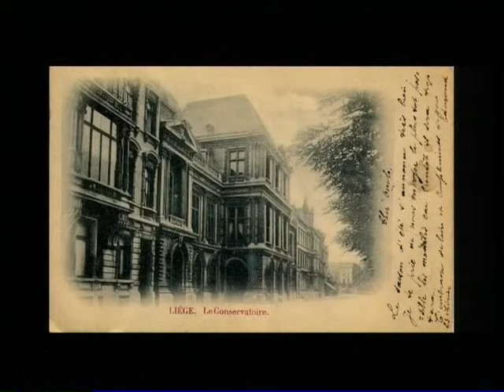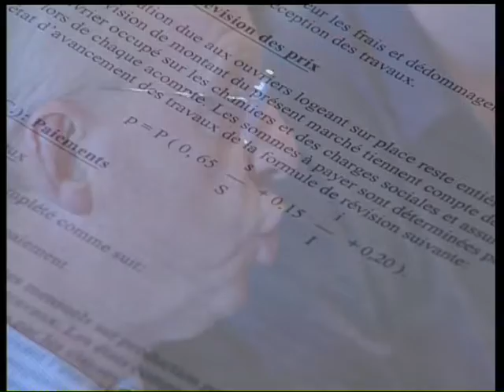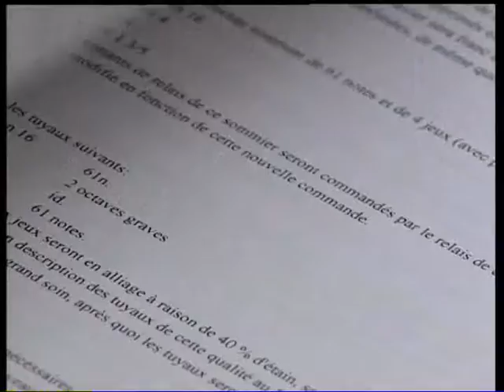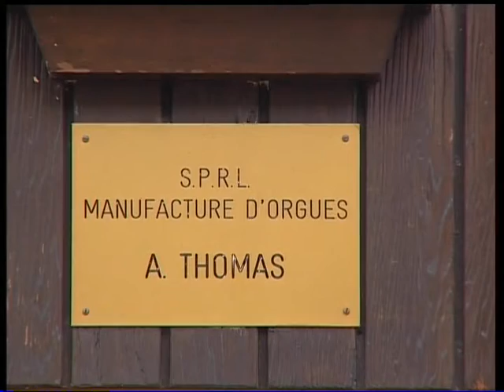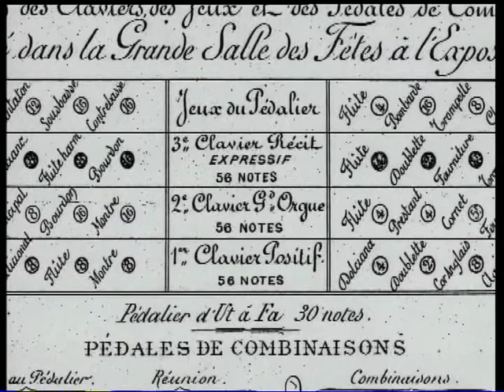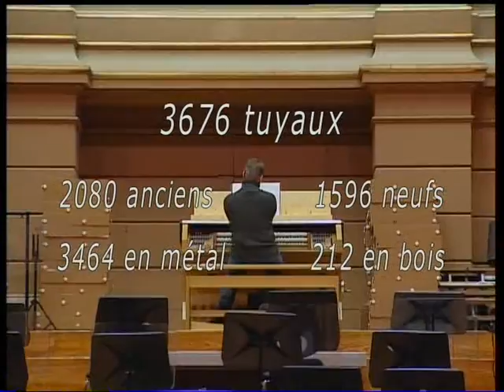L'orgue de la Salle Philharmonique retrouve sa voix (2005)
Film réalisé à l'occasion de la restauration du Grand Orgue Schyven de la Salle Philharmonique de Liège (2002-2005) et du Festival Inauguration (septembre 2005).
© Orchestre Philharmonique Royal de Liège 2005